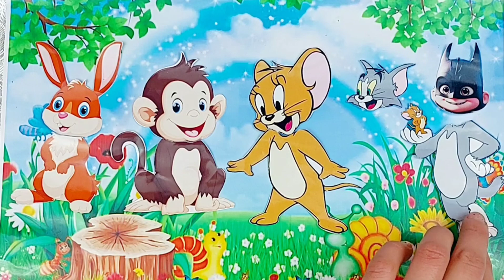Rafadan Tayfa, Çizgi Film, Trt Çocuk, İbi ve tosi,Doru, Maşa ile Koca Ayı, Degistirme Oyunu01